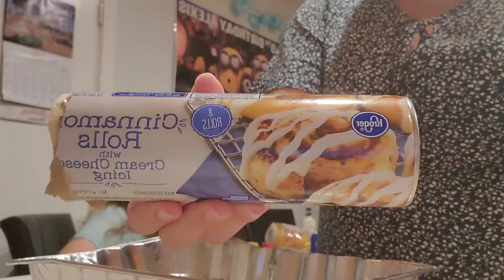Un Día Ocupadito😊👩‍👦‍👦,,,Roles De Canela yummi yummi 🫓😋....